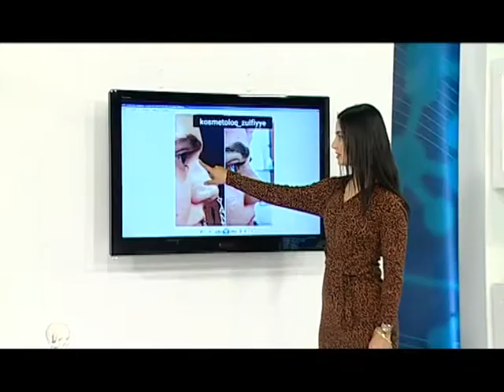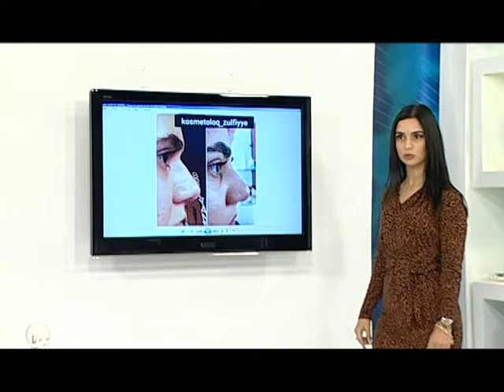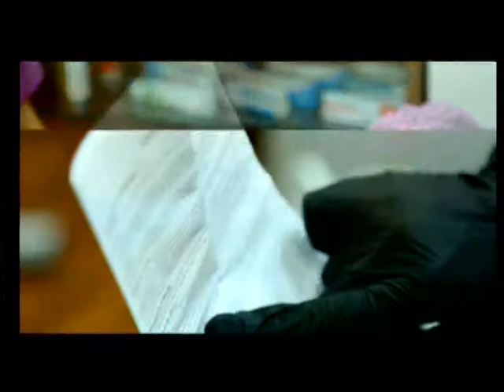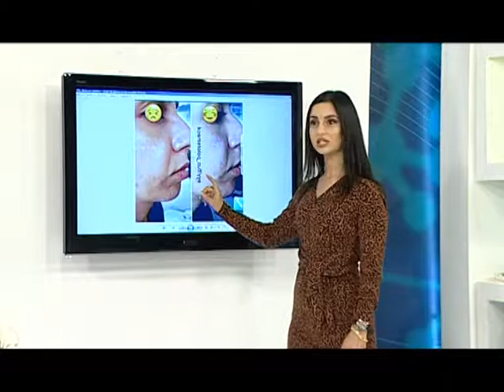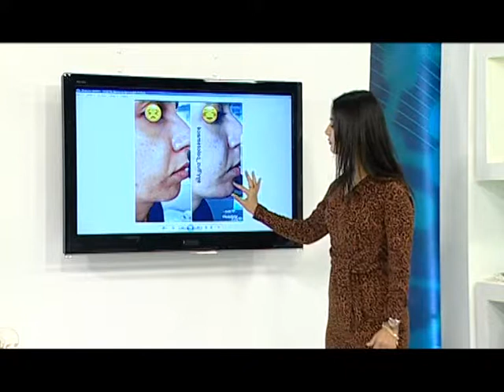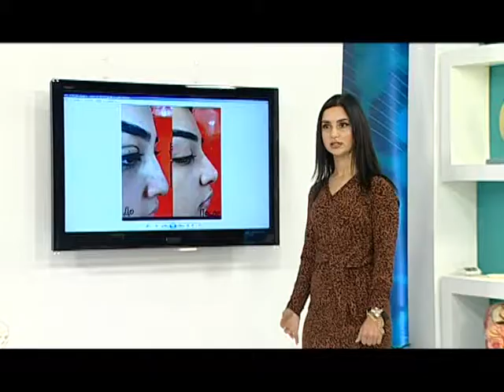Dr. Zülfiyyə Qasımova-Əməliyyatsız burun korreksiyası-Sağlam Yaşamaq İTV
Sağlam Yaşamaq verilişimizin növbəti qonağı Dr. Zülfiyyə Qasımovadır.
Zülfiyyə Qasımova əməliyyatsız burun korreksiyası haqqında  bügün izləyicilərimizi maarifləndirəcək.